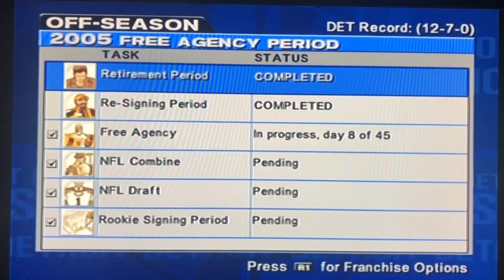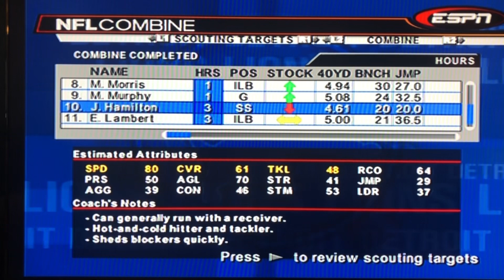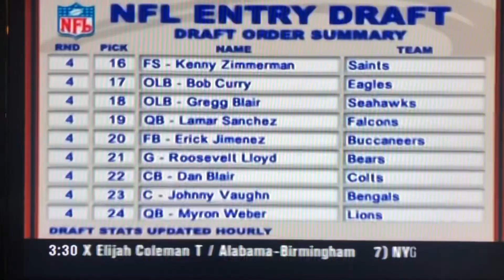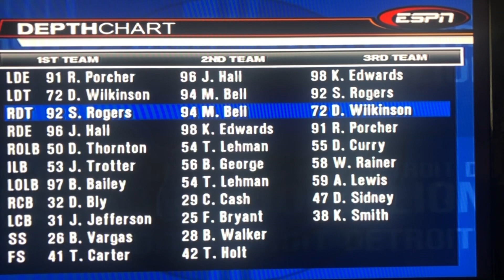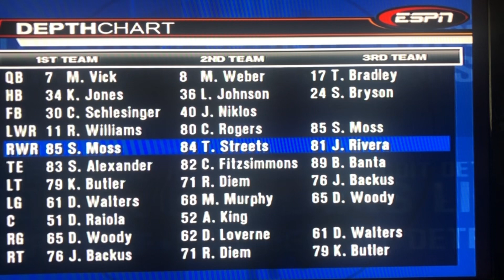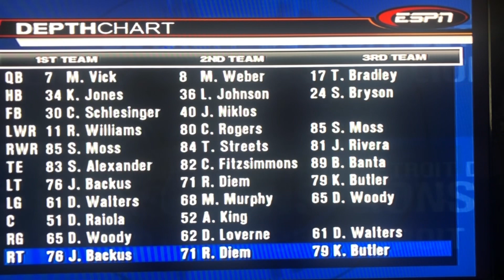NFL2K5 Season 2 - Off-season and a huge change.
Check out the changes that we made for our second run at a title. I think our offense should be much better this year.

Music preformed by Infraction. Check out his music here on YouTube.